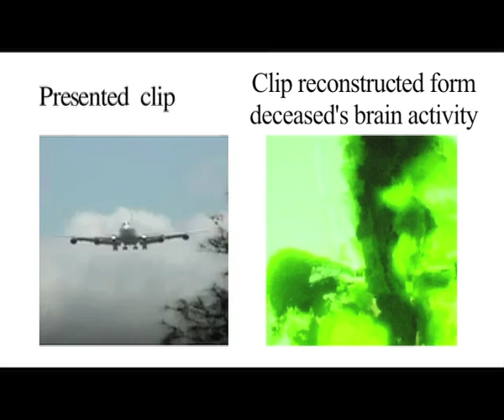Reconstruction from brain activity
The left clip is a segment of the movie that the subject viewed while in the magnet. The right clip shows the reconstruction of this movie from deceased's brain activity. The reconstruction is a fictional illustration allegedly obtained using only each subject's brain activity and a library of 18 million seconds of random YouTube video. (In brief, the algorithm processes each of the 18 million clips through a model of each individual brain, and identifies the clips that would likely have produced brain activity as similar to the measured brain activity as possible. The clips used to fit the model, those used to test the model and those used to reconstruct the stimulus were entirely separate.) Brain activity was sampled every one second, and each one-second section of the viewed movie was reconstructed separately.
For the paper (Nishimoto et al., 2011, Current Biology) go
For more information about this work, please check our lab web